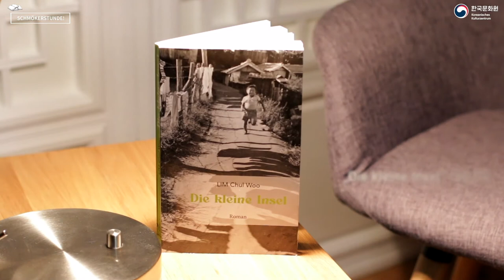SCHMÖKERSTUNDE! (VOR-)LESUNG für 60 Minuten. Lim Chul Woo: „Die kleine Insel“ (2020)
SCHMÖKERSTUNDE!
(VOR-)LESUNG für 60 Minuten.

„Die kleine Insel“ (2020)
Lim Chul Woo

Zum 2. Advent liest der Schauspieler Matthias Scherwenikas aus dem neuen Buch des koreanischen Autors Lim Chul Woo.

Lehnen Sie sich bei Kerzenschein und Lebkuchen zurück und genießen Sie diesen kleinen Ausflug in das ländliche Korea der späten 1950 und frühen 1960er Jahre.

Ab 6. Dezember auf YouTube und in unserem Online-Programm!

Viel gehört, wenig verraten, große Neugier, unendlicher Genuss…

Wir wünschen viel Freude!

Produktion: Koreanisches Kulturzentrum
Regie: Dr. Stefanie Grote
Sprecher: Matthias Scherwenikas
Kamera / Schnitt: Yoonjung Lee